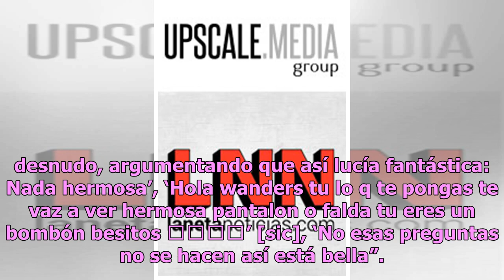Wanders Lover se pone de perfil y exhibe imponente pompa en tanga (FOTO)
Wanders Lover, la sensual estrella del programa Guerra de Chistes, sigue llamando la atención en Instagram con sus ya clásicas instantáneas en las que muestra su gran delantera que la llevó a la fama. Yered Licona tuvo a bien el día de hoy interactuar en la red social con sus seguidores, pues subió ...